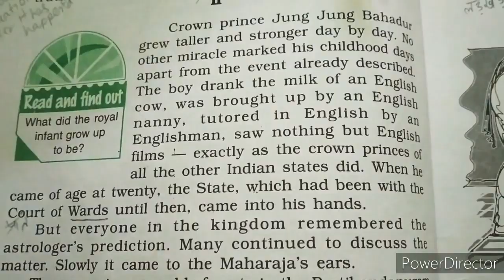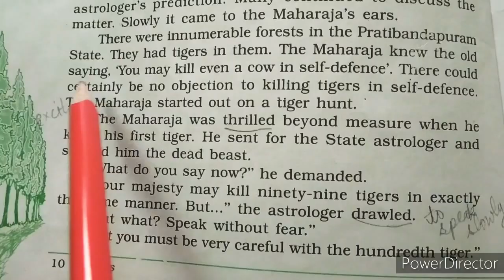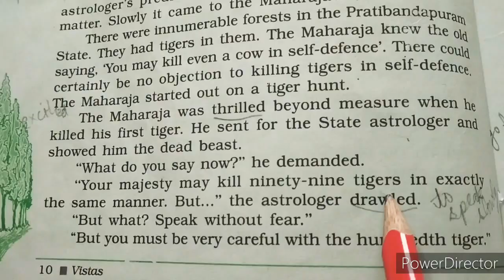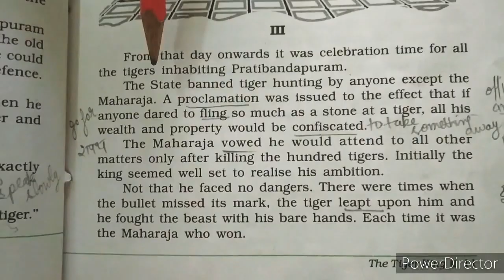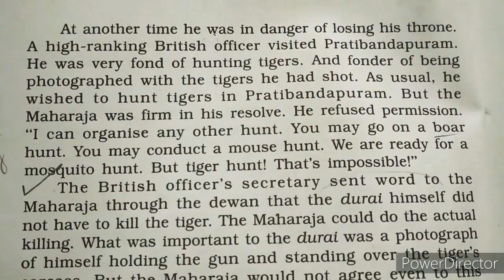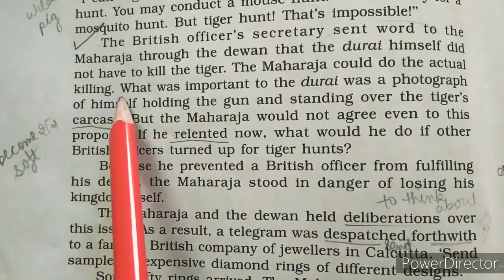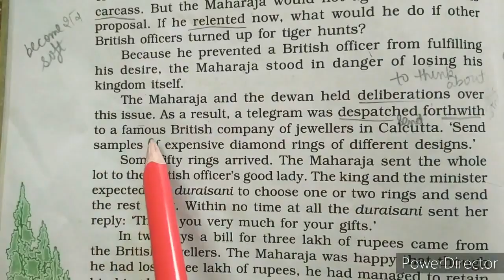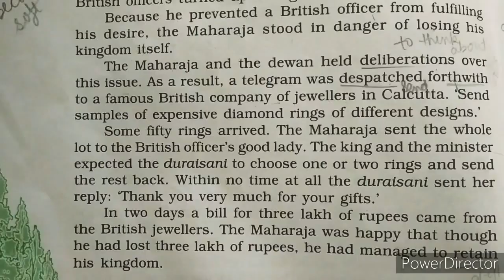Class 12th Chapter 2 Vistas The Tiger King Part 2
MOTILAL NEHRU PUBLIC SCHOOL JIND